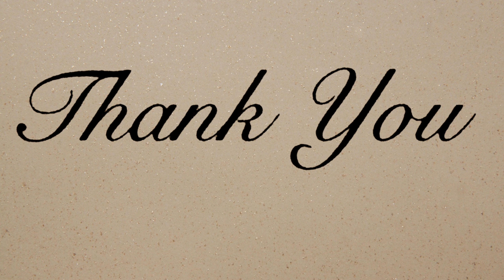ゆっくり走ろう鈴鹿峠 Japan Drive【大型トラック】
メンバーシップ始めました。メンバー限定動画もあります('ω')

車種 : 日野 17プロフィア 4軸 低床ユニック
機材 : DJI osmo action 4
DJI MIC
DJI POCKET 2 Creator コンボ
Nikon D500
Nikon AF-S NIKKOR 80-400mm f/4.5-5.6G ED VR
Nikon AF-S NIKKOR 16-80mm F2.8-4E DX ED VR
Nikon AF-S DX NIKKOR 35mm f/1.8G
Nikon D5600
SIGMA 17-70mm F2.8-4 DC MACRO OS HSM
Nikon A900
Manfrotto 190 MK190XPRO4-3W

■編集PC■
■CPU:Intel Core i7 10700KF
■Motherboard:ASRock Z490 Extreme4
■GPU:MSI RTX3070ti ventus 3x
■MEM:32GB
■HDD:M.2 500G + SSD256GB + HDD3TB + HDD4TB

■Camera:Logicool C922

■Mic:maono AU-PM421